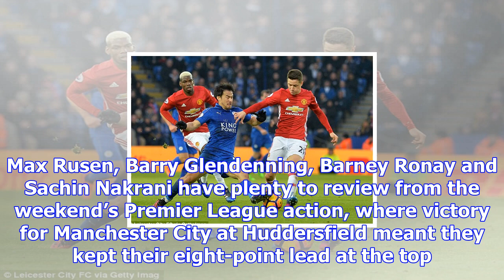Terrible toffees, manchester city's marvels and deep-thinking dyche – football weekly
Rate, review, share on Apple Podcasts, Soundcloud, Audioboom, Mixcloud, Acast and Stitcher, and join...